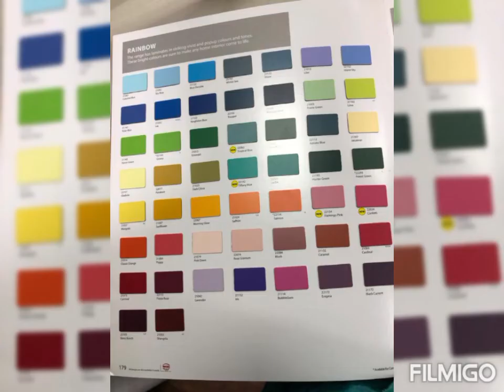Modular kitchen designs